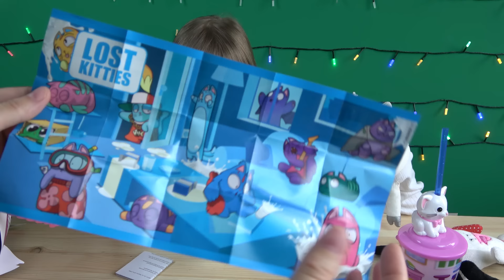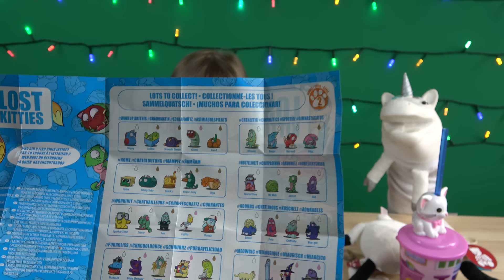КОТОЛОЛ Большой Чемодан ЛОЛ Сюрприз Bigger Custom Cats LOL Surprise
Поддержать наш канал и на конфеты для единорога Жоры - Карта Сбербанка 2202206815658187
Сегодня на канале Sofi Elis Life обзор и распаковка большого самодельного ЛОЛ Сюрприз с котами! Софи-Элис вместе с нашим волшебным питомцем единорогом Жорой откроет чемодан с игрушками, сюрпризами и аксессуарами! Смешные, няшные, милые и забавные котики, что может быть лучше?!